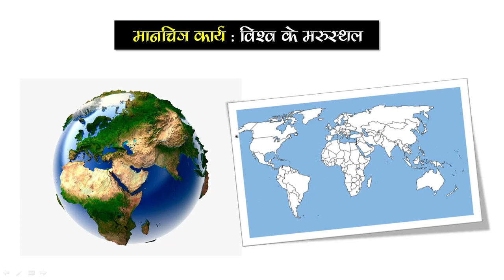विश्व के मरुस्थल।। Desert of the World Mapping By Atul Sir